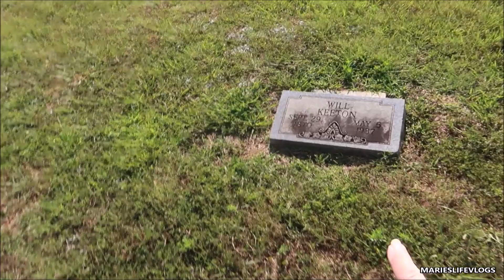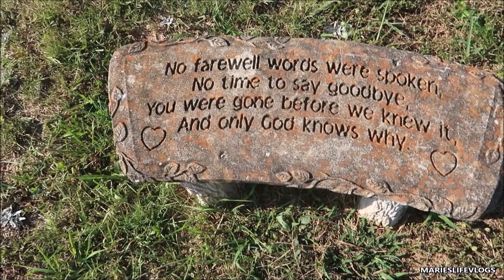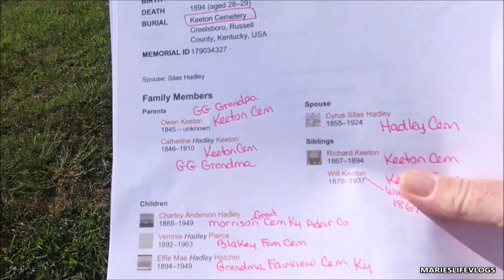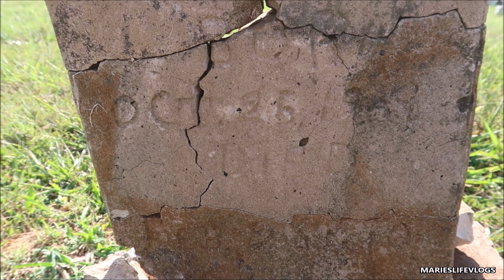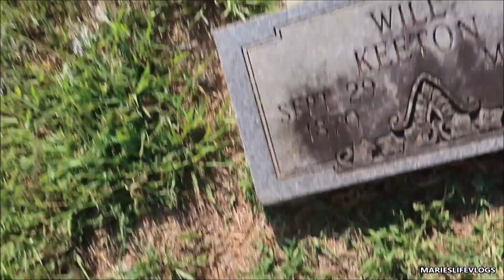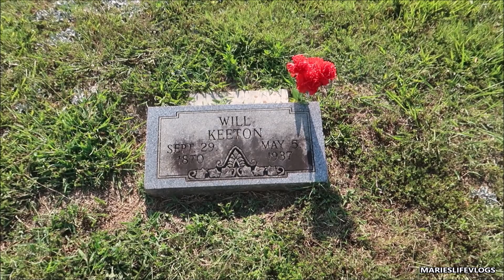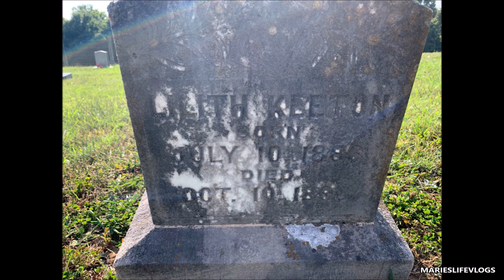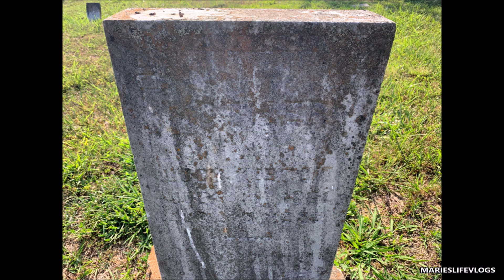I THINK I'M GONNA CRY THIS IS OVERWHELMING